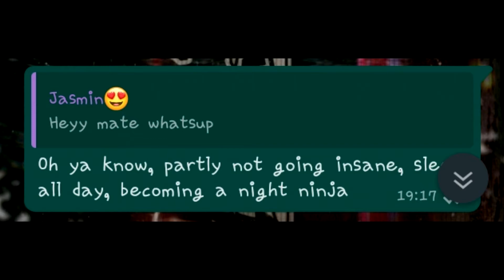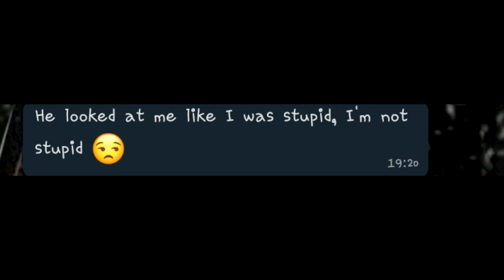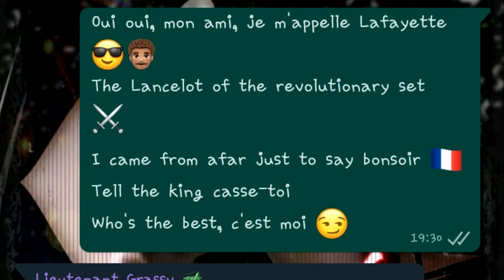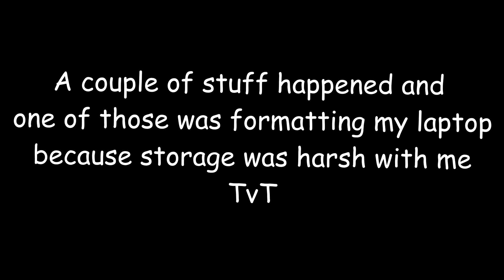Aaron Burr, Sir || Chat lyrics (REUPLOAD)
I'M ALIVE!!!
And I present to you, chat lyrics for Aaron Burr, Sir from the Hamilton musical! Featuring two idiots, Lavanya (Lieutenant Grassy) and myself! Yes, I'll admit I was in the Hamilton fandom by chance in 2017/2018 and I'm glad I finally found a fellow Hamilton fan at the age of 18/19 (because my high school years were all about K-Pop QwQ). Anyway, have this (accidentally group) chat lyrics from the two of us!

THIS IS A REUPLOAD FOR THE NIGHTCORE VERSION!

Time taken: 2 days and a half

Programs used:
- SVP
- My phone (group chat)

Thumbnail:
- PicsArt

»» -　Malay Glossary -««

Palau - meaning ignoring someone
Kau - You
Ingat - think
ni - short for "ini" which means this